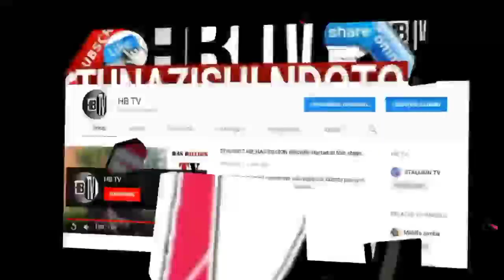AT asababisha MAGUFULI amwage MACHOZI - ZANZIBAR (hadi huruma)